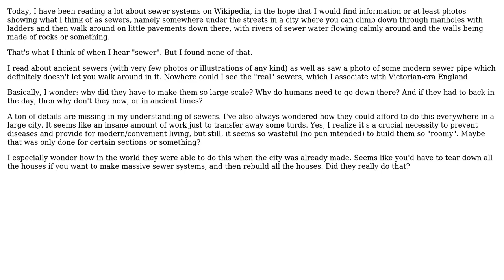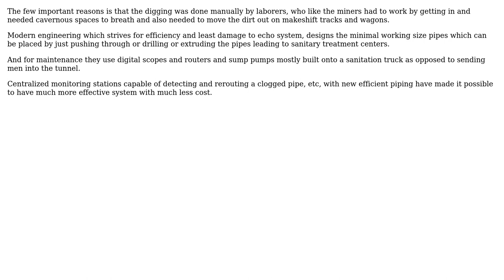Engineering: Why are/were sewers made large enough for somebody to walk down in there?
With thanks & praise to God, and with thanks to the many people who have made this project possible! | Content (except music & images) licensed under CC BY-SA | Music | Images & others | With thanks to user kamran user hurd dimension user Fred and the Stack Exchange Network Trademarks are property of their respective owners. You are responsible for your own actions.